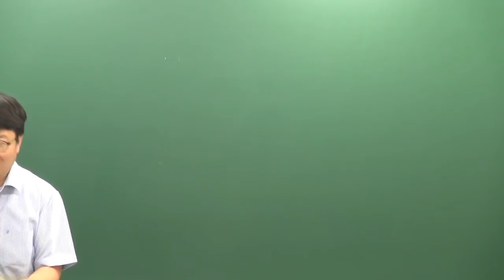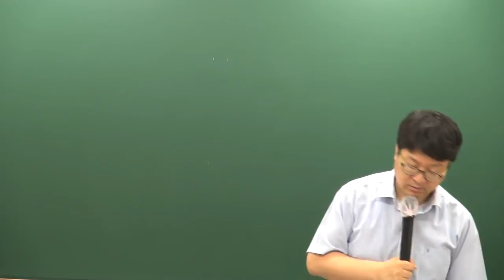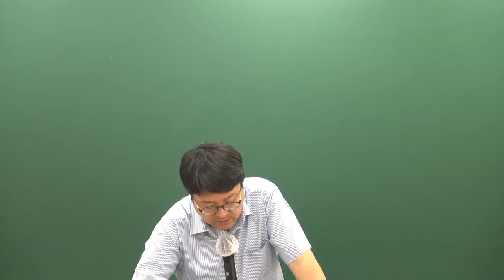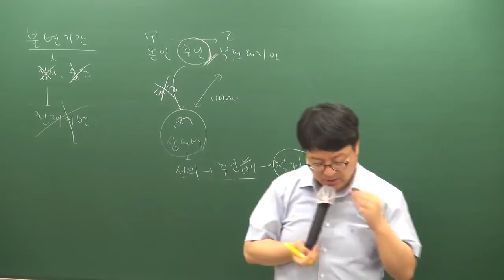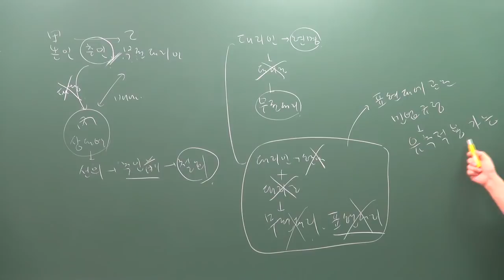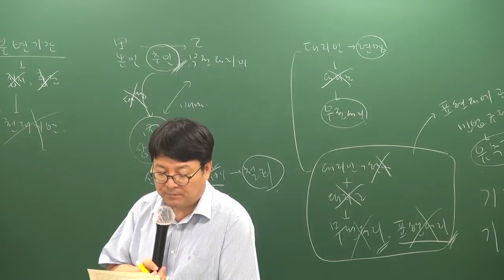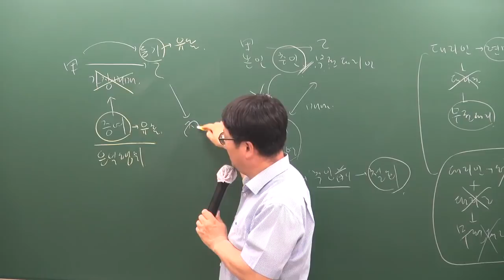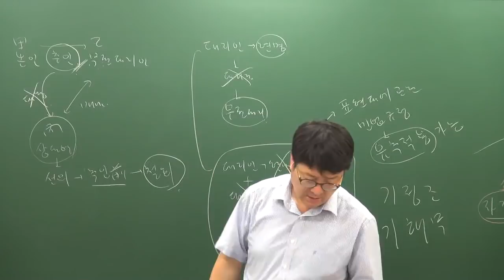[주전무] 2019년 주택관리사 민법 동형모의고사 6-7